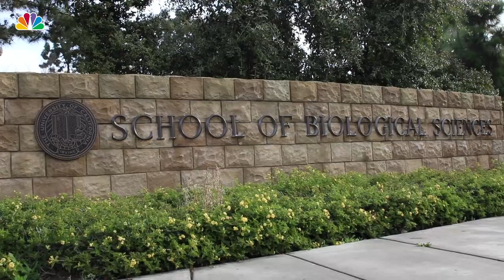Scientists Find Male Plants Don't Listen to Female Plants | NBCLA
Studies conducted by UC Irvine show that male plants don't listen to female plants, even when their survival depends on it.

About NBCLA